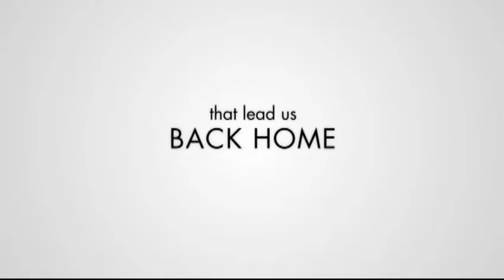The Last Song Trailer